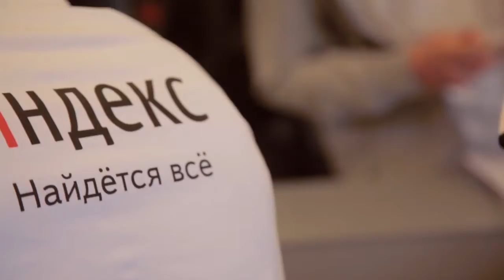Я.Субботник в Санкт-Петербурге: ждем вас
15 июня 2013 в Санкт-Петербурге пройдет Я.Субботник. Вас ждёт насыщенная программа от докладчиков из санкт-петербургского, московского и симферопольского офисов Яндекса. Подключайтесь завтра в 11 утра к онлайн-трансляции на сайте и в твиттере по хэштэгу yasubbotnik.